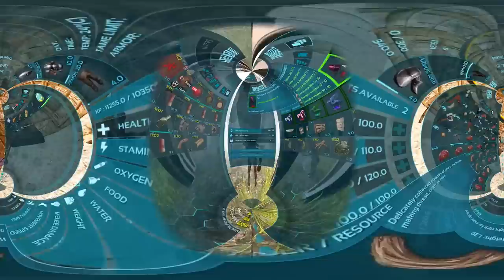How a 50k Hour Tribe got Tek 8 Hours into Wipe in ARK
In this video me and a few friends start out a fresh arkpoc wipe, which goes pretty well I guess.
We ended up getting most bosses done before we were ready to move out of our stone starter base, so we put tek turrets on it for the memes.

Infraction - Get Going

Chapters:
0:00 - Intro
0:27 - Maewings
5:39 - Level 100
10:01 - Gen 1 Farming
12:44 - BPs/Artifacts
13:55 - Bob Gaming
14:32 - Bossfights
16:39 - Tek Stone Base xd
17:01 - Outro